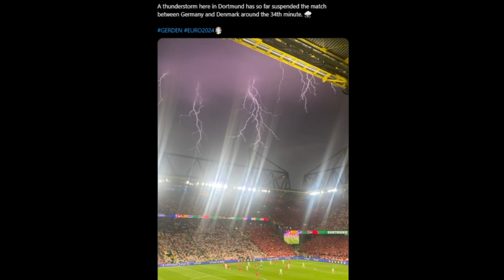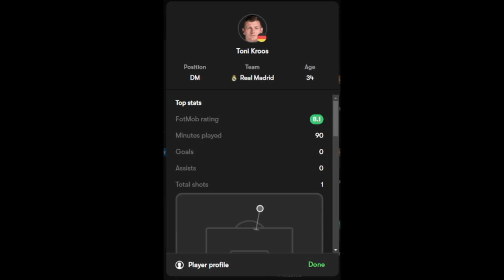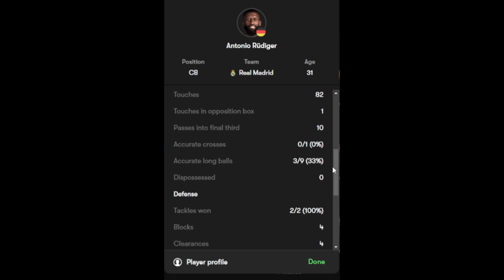WHAT HAPPENED IN THIS GAME ?! REAL MADRID PLAYERS HATE-WATCH EURO 2024 : DAY 13